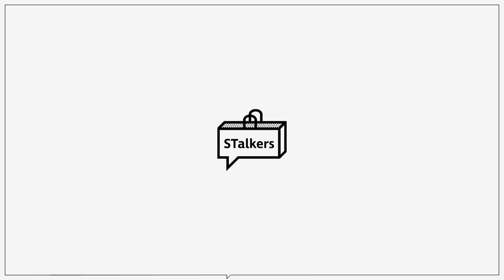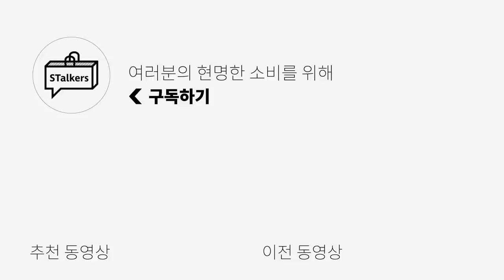앞으로가 더 기대되는 브랜드들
오늘은 제가 요즘 눈팅하고 있는 국내 브랜드 추천 영상을 준비했습니다!
국내 브랜드 중에서도 개성이 뚜렷하고 멋진 브랜드들을 정말 많아요!
물론 제가 소개하는 브랜드 외에도 정말 멋진 브랜드들이 많으니
다양한 브랜드와 스타일을 접해보시고 경험해보시면 좋을 것 같아요!

🌟BRAND INFO🌟

0:00 오프닝
0:33 EASELLABORATORY
1:00 YOUCHE PRETAPORTER
1:38 999HUMANITY
1:54 ANYTIMELOREAK
2:38 HALFWAYNATIVE
3:06 TEKET
3:32 1011 GALLERY
3:58 OPENING PROJECT
4:30 CURATED PARADE
4:52 THE IDENTITY PROJECT
5:25 WESKEN
5:47 HAUS HACIENDA
6:19 엔딩